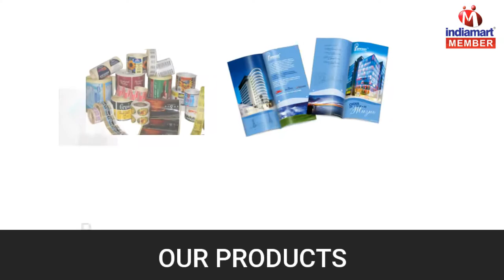Packaging Box and Printing Services By Super Printers, Delhi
] Incepted in the year 1997, Super Printers is highly prominent firm and indulged in Manufacturing, Supplying and Service Providing of Packaging Box, Brochure Printing Services, Magazine Printing Services, Calendar Printing Service, Pamphlet Printing Services and many more. Printing is done in harmony with the set industry standards and guidelines, using the premium quality of inks and contemporary printing machines, its quality never deteriorate. Furthermore, this impeccable printing service is made obtainable at the most economical rate possible.